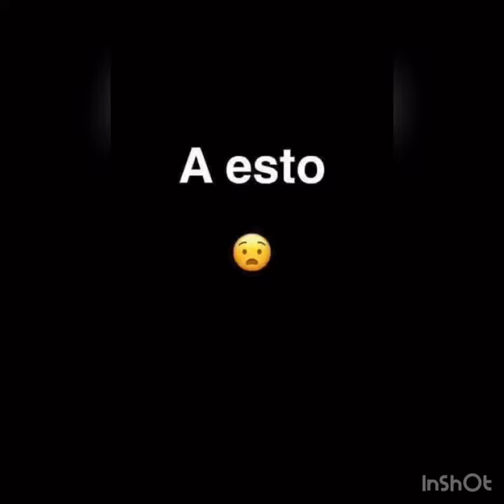Diseños de uñas antes y después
Chicas si gustan que haga uno de los diseños déjemelo en los comentarios un con gusto hago un paso a paso !
Les dejo mi página de facbook